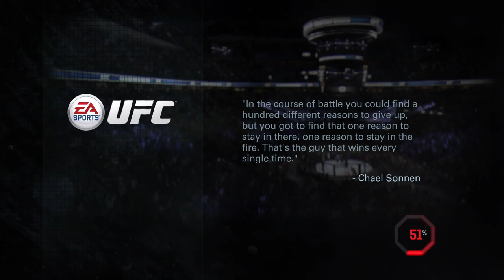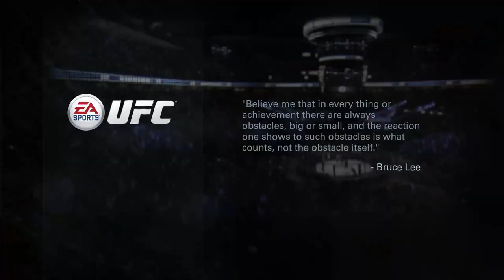I dropped him!! | UFC episode #1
Hey everyone welcome back to another video.  Today, we are actually trying a new game!!  In this video, I basically create my character, learn how to fight, and won a match!  I am going to try to upload daily again so this would be my second video since the break!

Xbox: XGNDb0mbVd0g